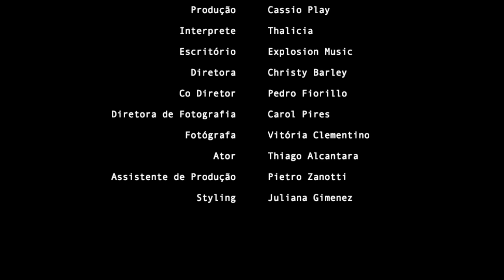Thalicia - Melhor de 3 (Clipe Oficial)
"Melhor de 3"
(Gino Martini / Mayra Arduini)

Hora de acordar já são 6 horas da manhã
Passa um café come um pedaço de maçã
Cobre aquela marca de dentada tão sutil
Quer mostrar pra todo mundo no trabalho que já viu

A bagunça que é
Eu ser tua mulher
A gente faz o que quer
E se alguém reclamar, a gente diz que..

Só se vive uma vez
Não dá pra repetir, foi assim que Deus fez
Não tem melhor de 3
Talvez embaixo do lençol meu bem

Me encosta na parede, me devora com o olhar
Beija minha boca até acabar o ar
Me chama de tua que eu te chamo de meu
Não me importo com as marcas e se alguém percebeu

Não da pra repetir, foi assim que Deus fez

FICHA TÉCNICA:

Música
Produção musical: Gino Martini
Mixagem e Master: Cassio Play

Vídeo
Diretora: Christy Barley
Co Diretor: Pedro Fiorillo
Diretora de Fotografia: Carol Pires
Fotógrafa: Vitória Clementino
Ator: Thiago Alcântara
Assistente de Produção: Pietro Zanotti
Styling: Juliana Gimenez